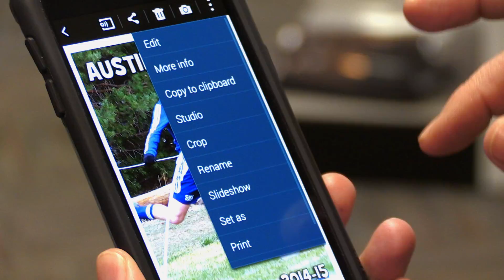Eakes Print Solutions TV [2014]